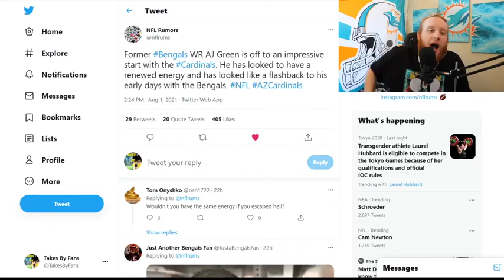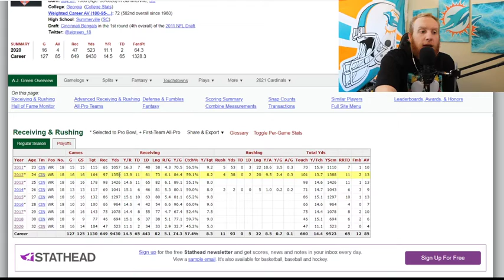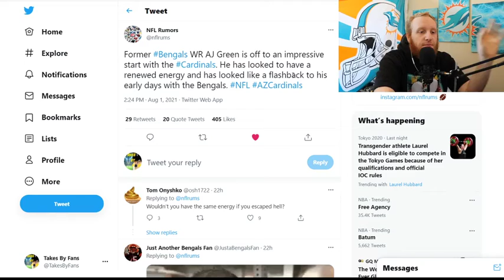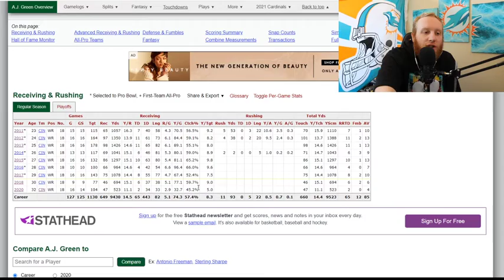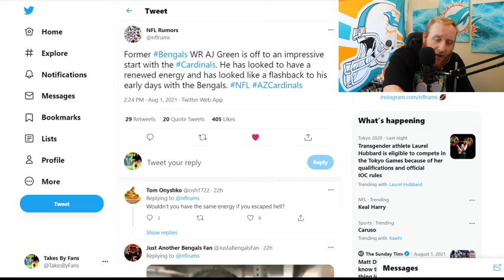Watch Out For The Cardinals This Year Folks!!!!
AHHHHHHHHH